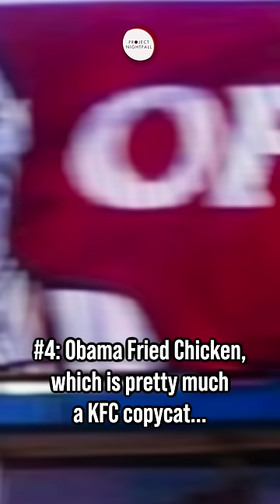6 Things You Can Only Buy In China